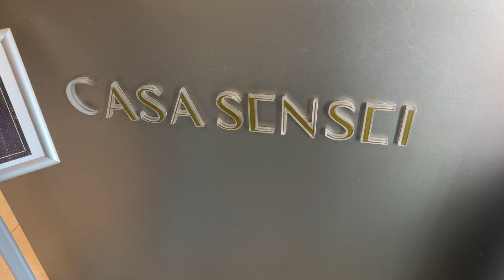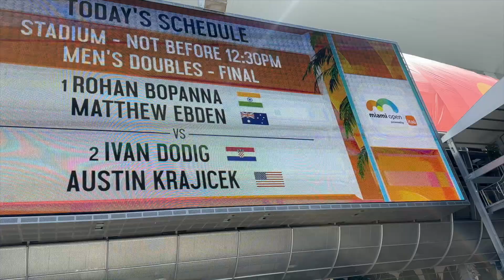MIAMI OPEN TENNIS TOURNAMENT VLOG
A very late Miami open vlog!! For weeks I've been trying to edit this video with footage from the LIV golf tournament from the following weekend, but the footage got corrupted :( I couldn't fix it so we're just going for the shorter vlog to at least get half of it

✩ MUSIC ✩
Im Sorry - JAKE $ING
Rich Peple Dreaming - Siine

Hellooo to anyone reading the description! My name is Maya and I make lifestyle content such as home & travel vlogs, what i eat in a days, fashion/thrifting videos, and more! I currently live in Florida but travel all the time and am planning on moving back to NYC soon.